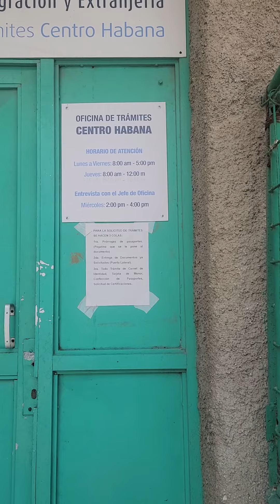El DIIE las oficinas de Inmigracion y Extranjería de Centro Habana(Jesús peregrino y Castillejo)🐐🐐🐐